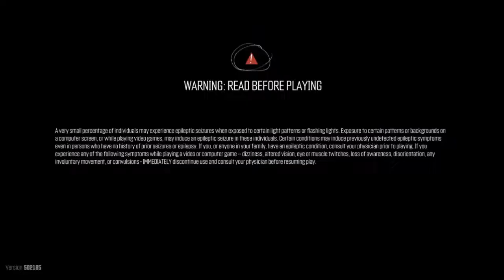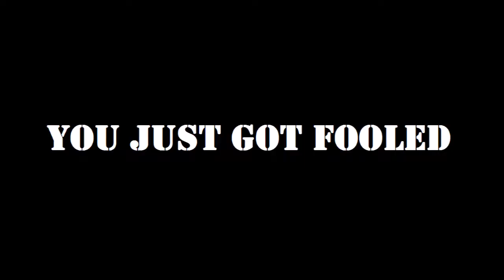WHY DID THIS JUST HAPPEN TO ME!! | The Crew - Part 1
Your Not Going To Believe What Just Happened To Me And By The Way This Is Part 1 And Don't Forget To Brogue Kick That Like Button In The Face Also That Share Button In The Face And That Subscribe Button In The Face And Enjoy.